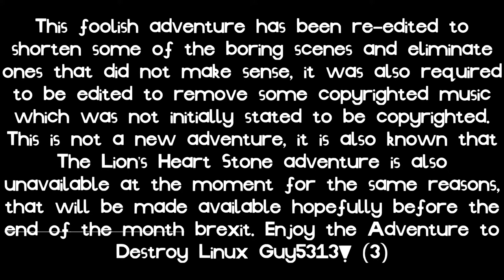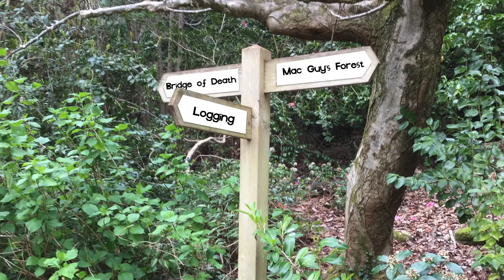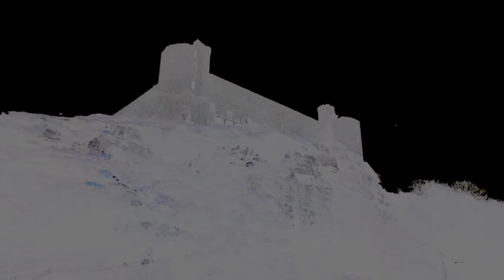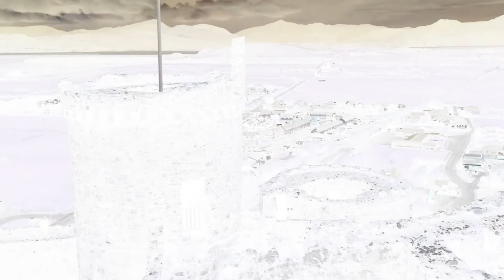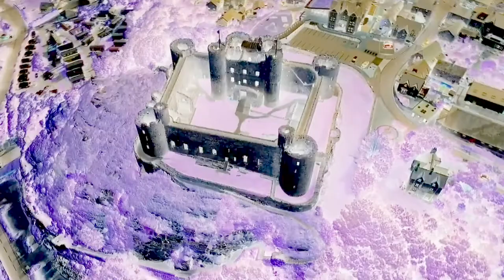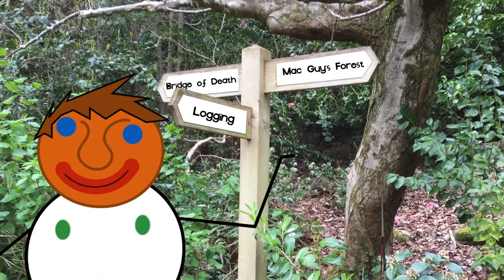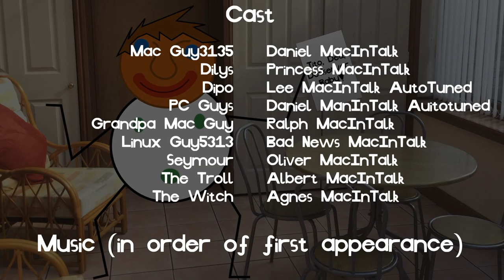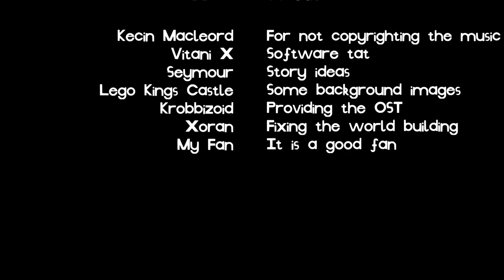The Adventure to Destroy Linux Guy5313! (3)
Re-edit of an earlier adventure.
This is the THIRD attempt at uploading this

The original cut (with a few replaced tracks and some silenced ones) can be found here: